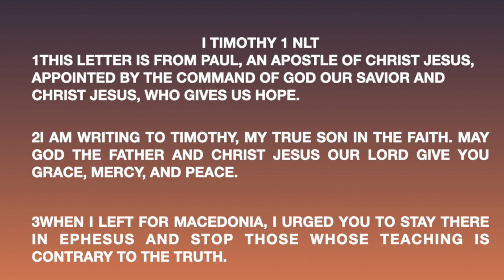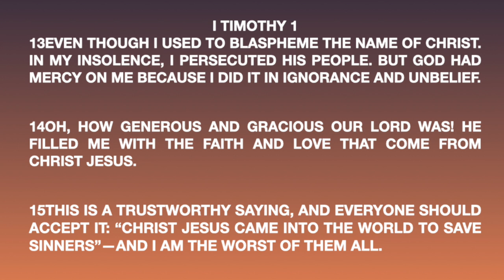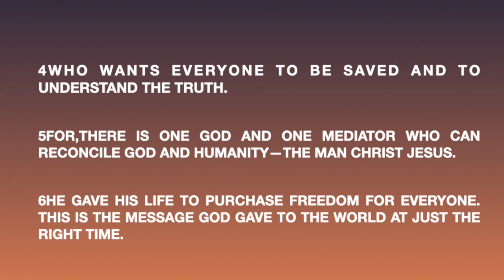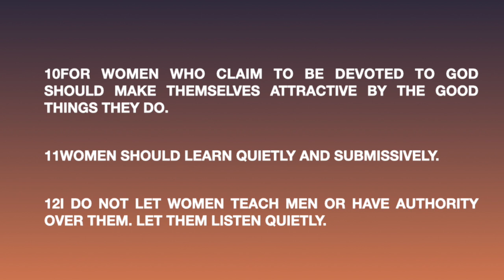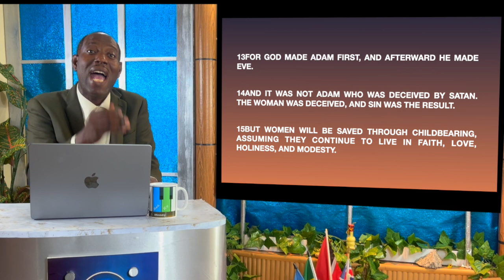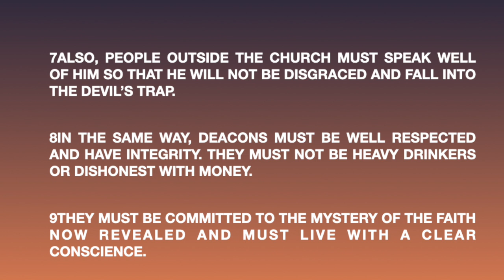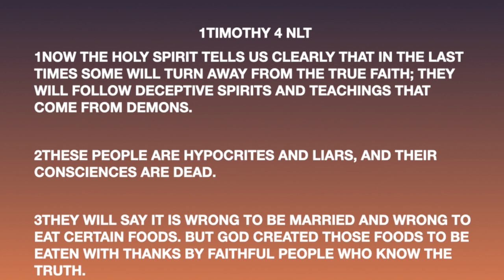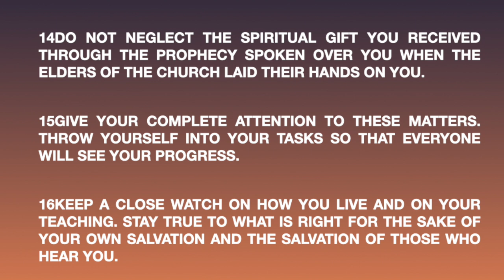Paul's letter to Timothy. Chapter 220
Paul's letter to Timothy. Chapter 219